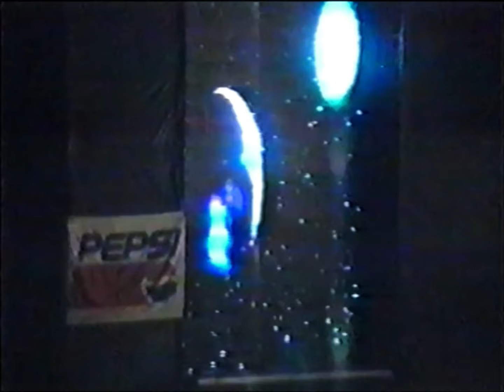Michael Jackson - Dangerous Tour Live in Frankfurt (August 28, 1992)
Dangerous tour 26° concert
Waldstadion - Frankfurt, Germany

Credit: @VinVonVoom, thank you so much!

Setlist
0:02:06   Jam
0:08:44   Happy Birthday
0:09:19   Wanna Be Startin' Somethin'
0:15:39   Human Nature
0:20:30   Smooth Criminal (Intro)
0:21:09   Smooth Criminal
0:26:00   I Just Can't Stop Loving You (Interlude)
0:27:12   I Just Can't Stop Loving You
0:32:08   She's Out Of My Life
0:37:03   I Want You Back
0:38:19   The Love You Save
0:39:20   I'll Be There
0:44:47   Thriller
0:51:16   Billie Jean
0:58:31   Black Panther (Interlude)
1:02:05   Beat It
1:09:33   Will You Be There
1:16:24   Black Or White (Interlude)
1:17:55   Black Or White
1:23:01   We Are The World (Interlude)
1:26:50   Heal The World
1:35:10   Man In The Mirror